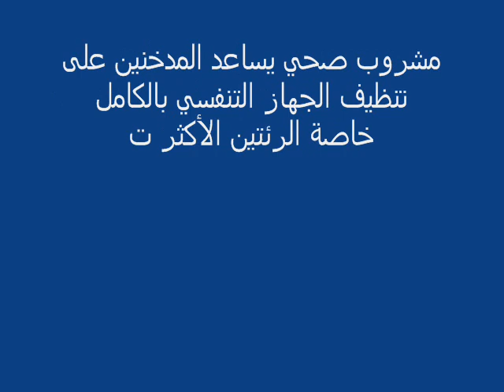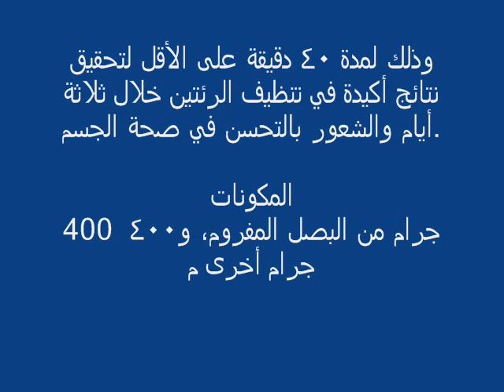مشروب طبيعي يساعد على علاج و تنظيف الرئتين من آثار التدخين